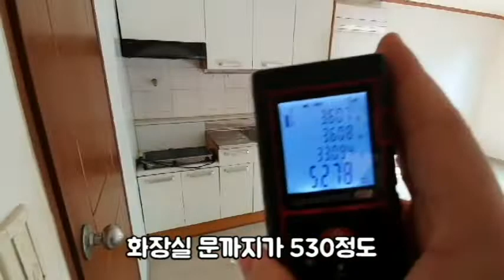신림동원룸 신대방역 500-55 (이사 빠르면 네고??)